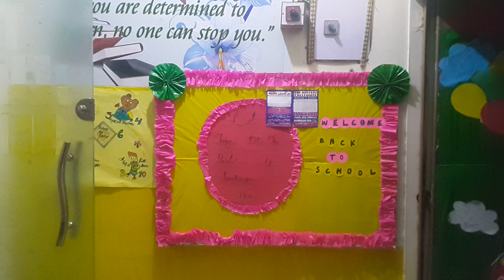April 29, 2019(2)